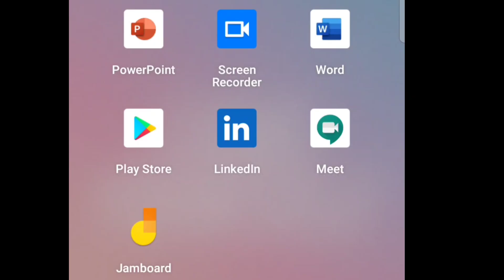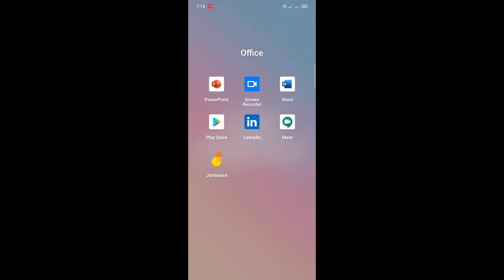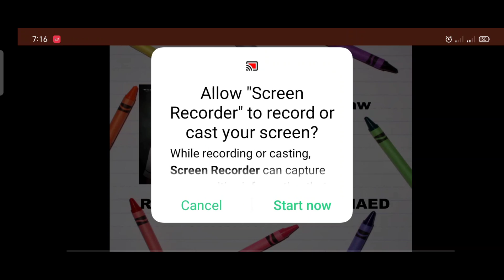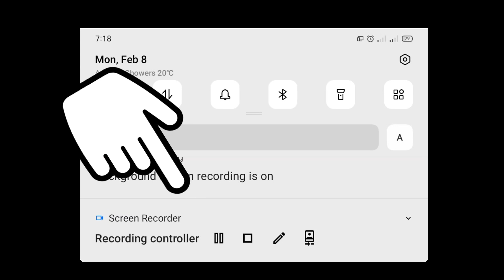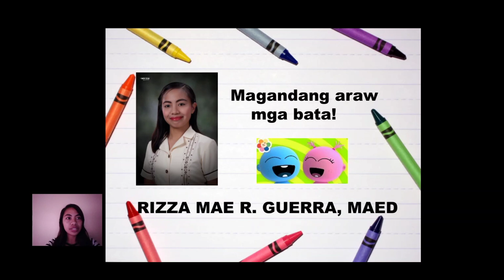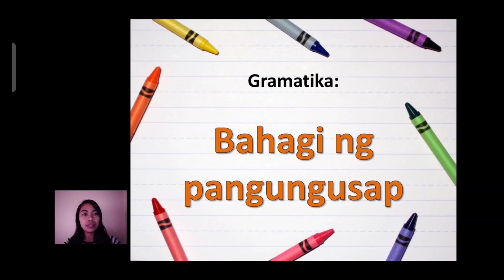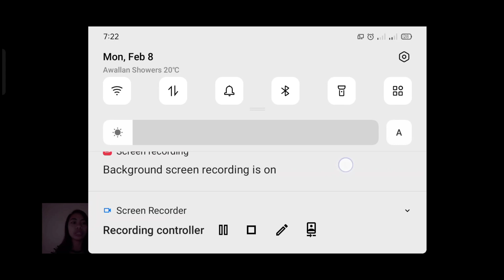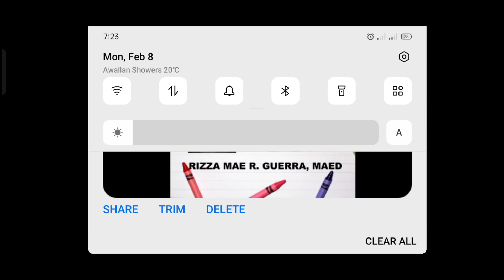TUTORIAL: How to create lecture video using powerpoint with audio and naration?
Dear Teachers, I would like to share to you these applications which I have been using to record my lectures for my online class.

Let us work together and conquer this digital and virtual world by being innovative.

Please share for others to be informed.